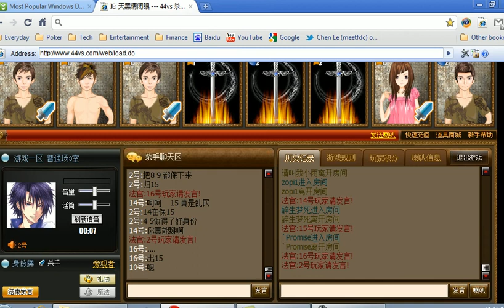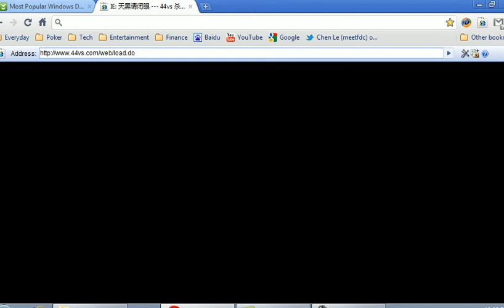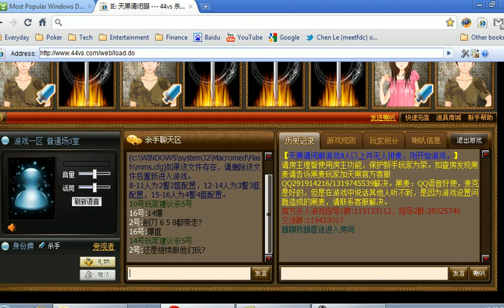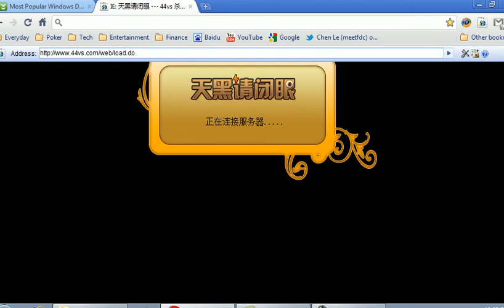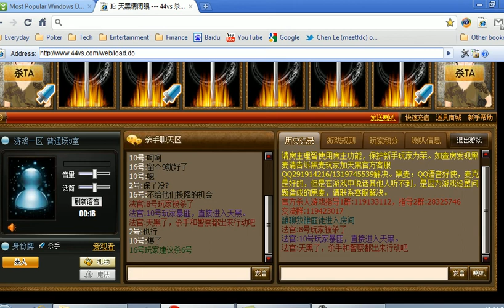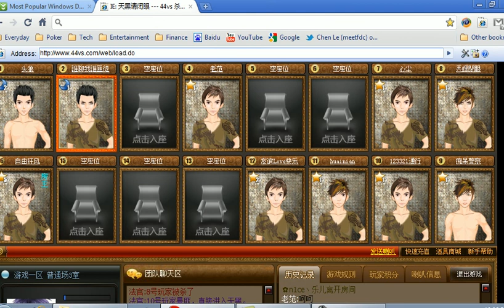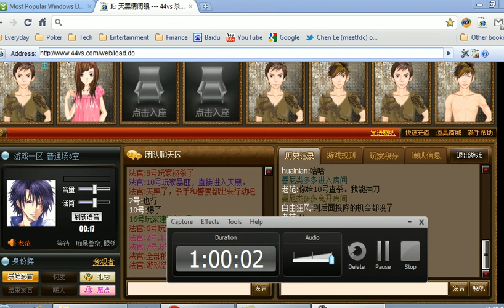警察7 8 9 13 经典屠城局 天黑请闭眼 44杀人视频_chunk_4